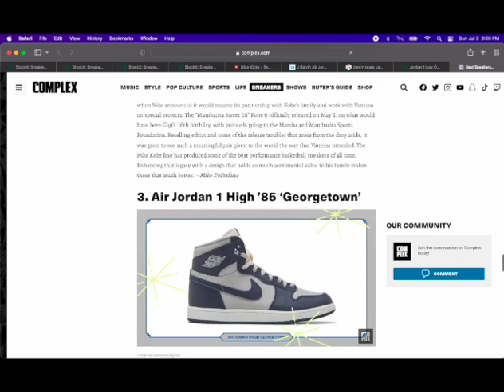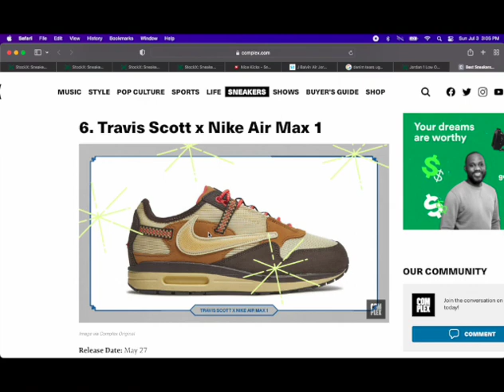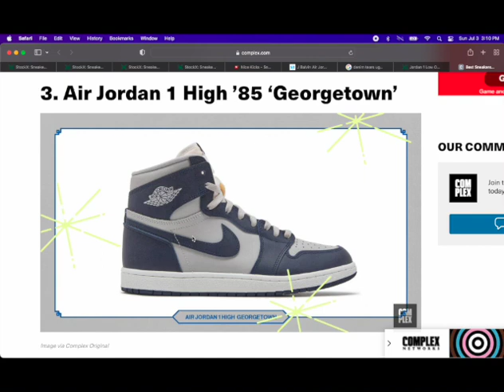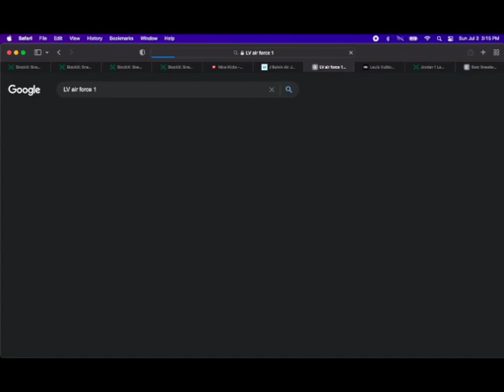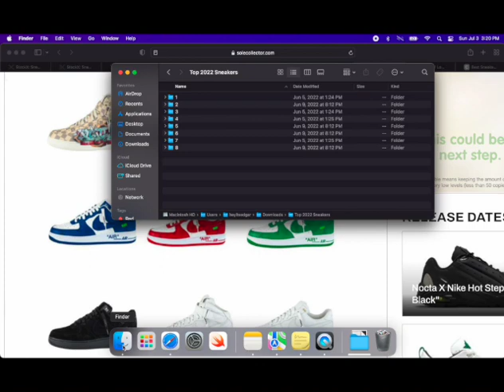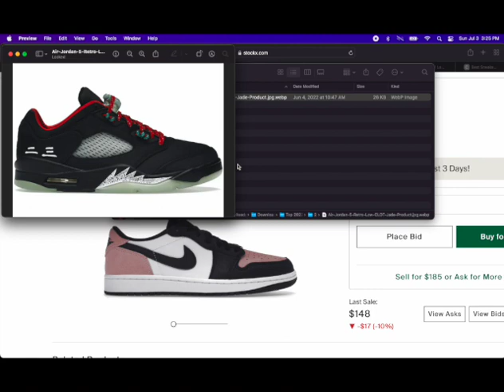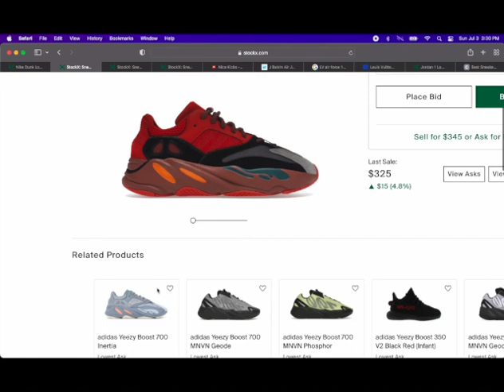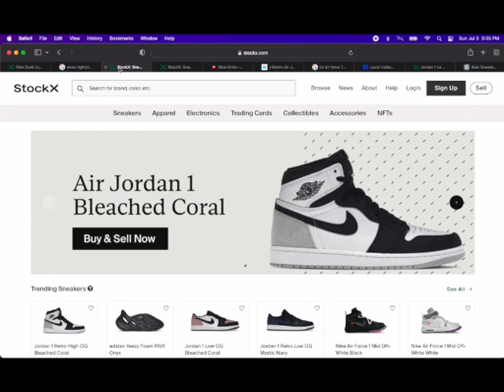Kick Talk Episode 3: Top Sneakers First Half 2022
In this episode we talk about our top sneakers released from January to July 2022